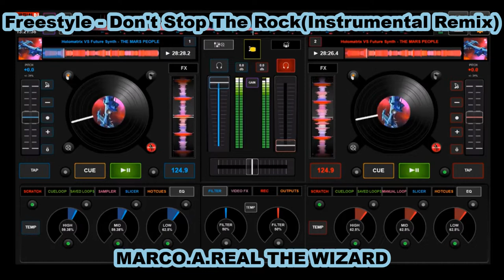Freestyle - Don't Stop The Rock(Instrumental Remix)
The Best Music of Old School and Electro Freestyle Music
and Miami Bass Music And Hip Hop Rap and  Classics
I Hope you Guys enjoy the music from Marco.A.Real The Wizard